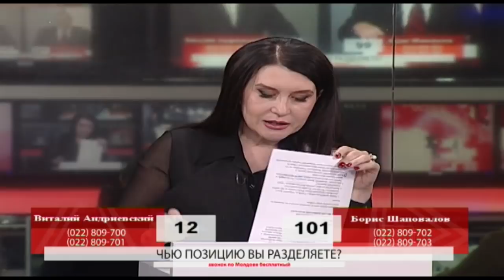Борис Шаповалов и Виталий Андриевский в программе "Дело Принципа"